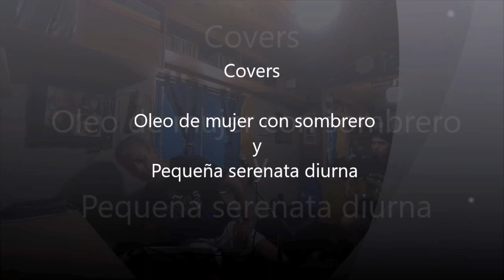Covers Oleo de mujer con sombrero y Pequeña serenata diurna